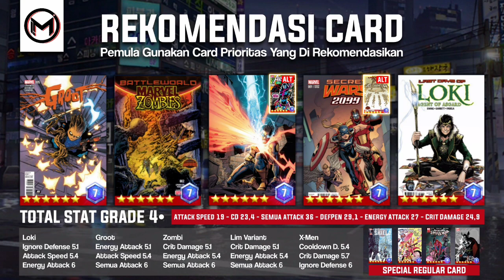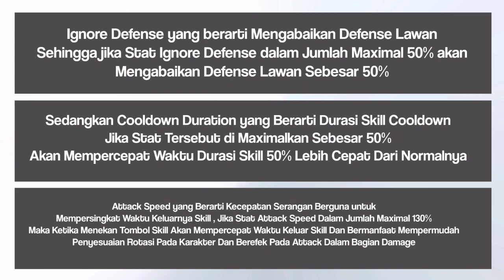Pemula Wajib Masuk !!! Bahas Tuntas Panduan Comic Card Untuk Pemula 2022 - Marvel Future Fight